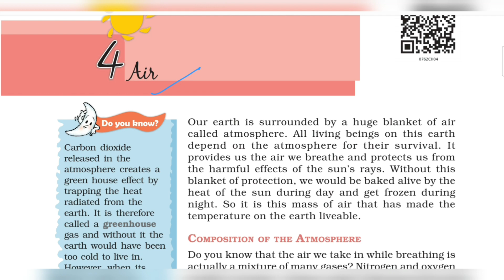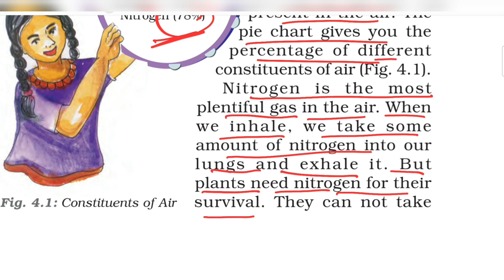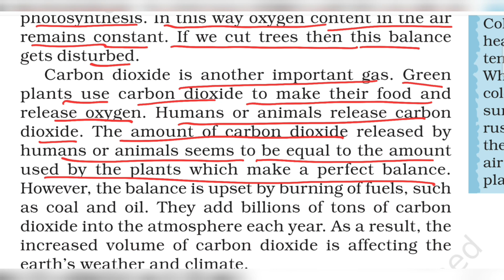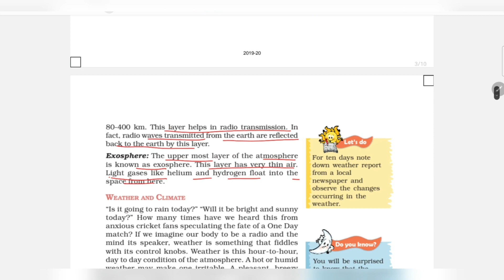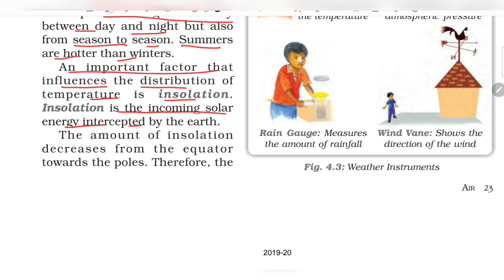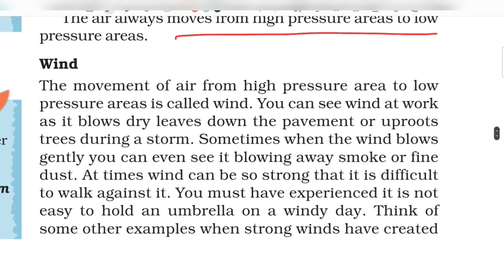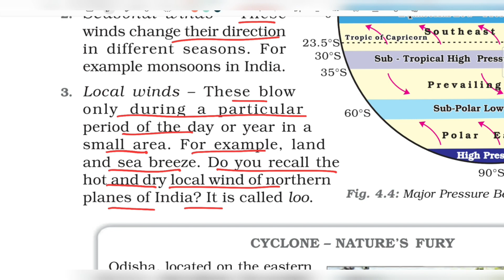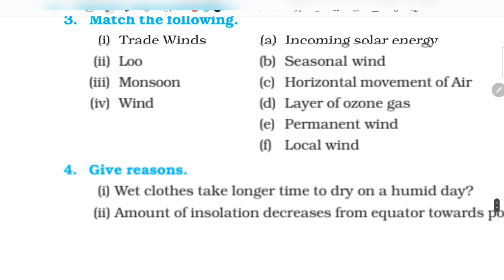Class 7th Geography || Chapter-4 Air || Explain in Hindi